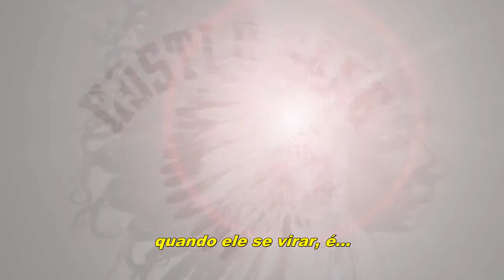Blocka: French Montana, Young Dro, Meek Mill, T.I. [Legendado]